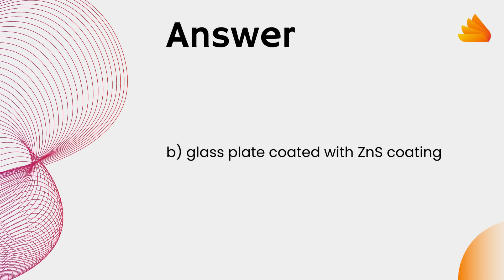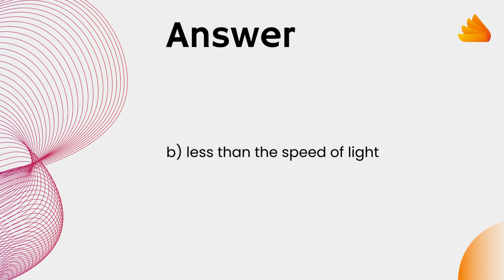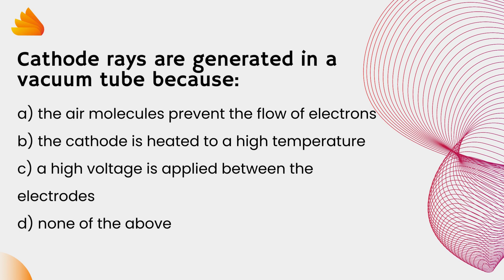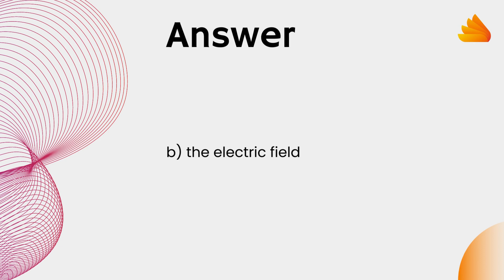Cathode rays, mcqs I competitive exams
Chemistry relating lecture,videos, mcqs, quiz and anyother material which is helpful to education.